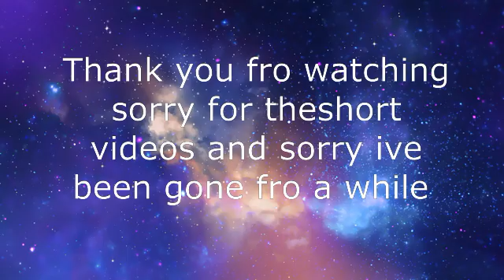vacation swimming clips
hope you enjoy my atv is the tomorrow video